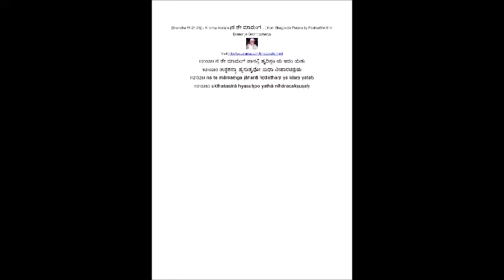[Skandha 11-21-28] – Krishna Avatara [ನ ತೇ ಮಾಮಂಗ …] from Bhagavata by Shri Bannanje Govindacharya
11210281 ನ ತೇ ಮಾಮಂಗ ಜಾನನ್ತಿ ಹೃದಿಸ್ಥಂ ಯ ಇದಂ ಯತಃ
11210283 ಉಕ್ಥಶಸ್ತ್ರಾ ಹ್ಯಸುತೃಪೋ ಯಥಾ ನೀಹಾರಚಕ್ಷುಷಃ
11210281 na te māmaṃga jānanti hṛdisthaṃ ya idaṃ yataḥ
11210283 ukthaśastrā hyasutṛpo yathā nīhāracakṣuṣaḥ